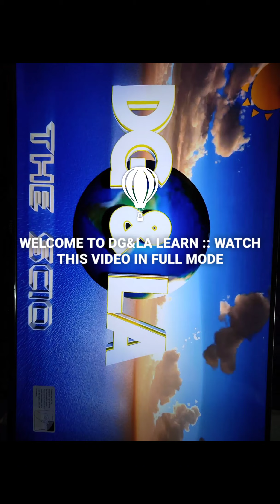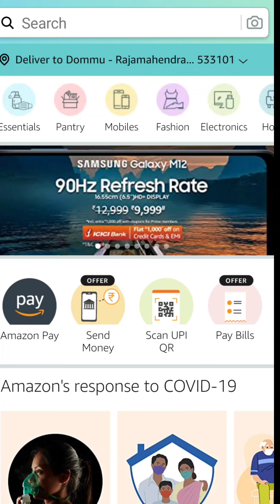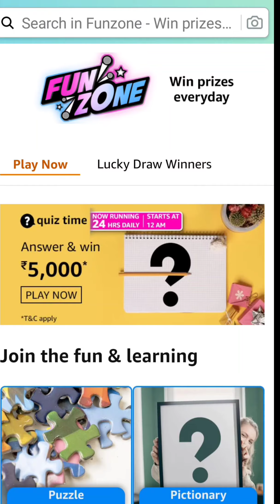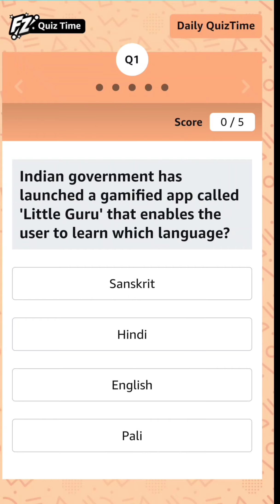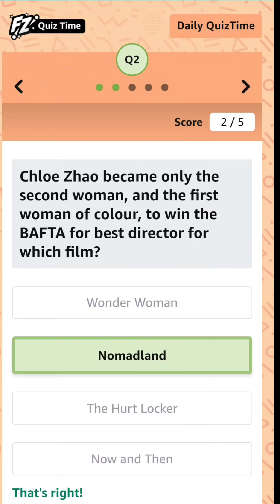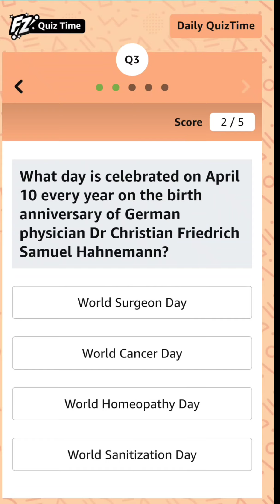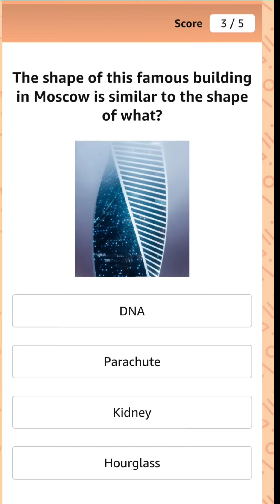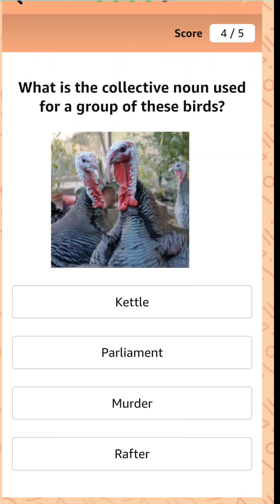dgla QHD AMAZON QUIZ ANSWERS TODAY 25 MAY 2021: WIN ₹5000 AMAZON PAY BALANCE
Today's Amazon Quiz Answers- Win ₹5000 Pay Balance

Question 1 of 5:
Indian government has launched a gamified app called 'Little Guru' that enables the user to learn which language?

Question 2 of 5:
Chloe Zhao became only the second woman, and the first woman of colour, to win the BAFTA for best director for which film?

Question 3 of 5:
What day is celebrated on April 10 every year on the birth anniversary of German physician Dr Christian Friedrich Samuel Hahnemann?

Question 4 of 5:
The shape of this famous building in Moscow is similar to the shape of what?

Question 5 of 5:
What is the collective noun used for a group of these birds?